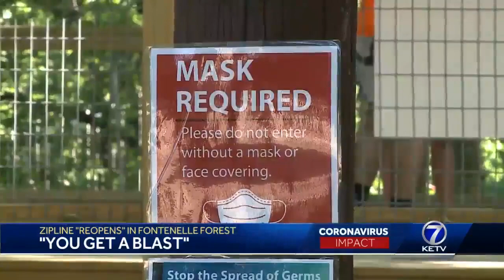Adventure Park Opening for 2020 Season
What's new for the 2020 Season.